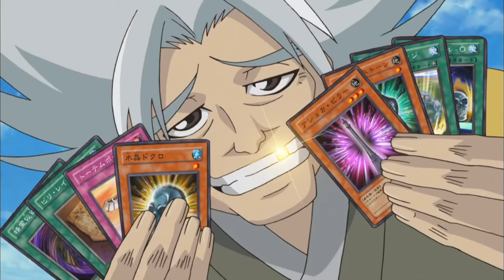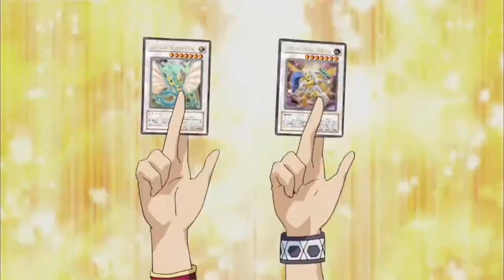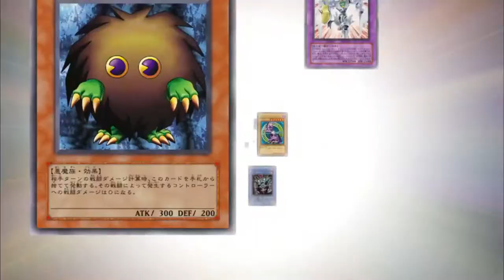遊☆戯☆王5D's OP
0:22~　　絆-キズナ-　（1話 - 26話）
1:52~        LAST TRIN-新しい朝-   （27話 - 64話）
3:22~        FREEDOM（65話 - 103話）
4:52~        BELIEVE IN NEXUS（104話 - 129話）
6:22~        明日への道〜Going my way!!〜（130話 - 153話）※154話では挿入歌